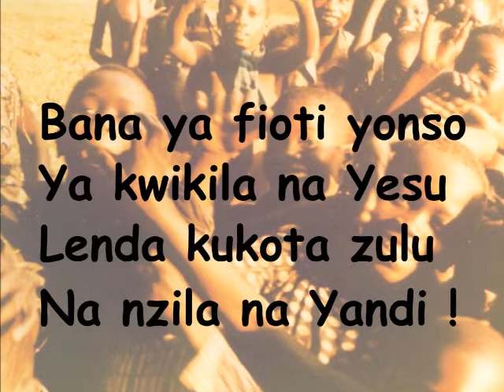Bana ya Fioti Yonso (Tout les Petits Enfants)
En la langue Kituba (Kikongo ya Leta), cette chanson de l’école de dimanche enseigne que même les petits enfants qui croient en Jésus sont sauvés par Lui.